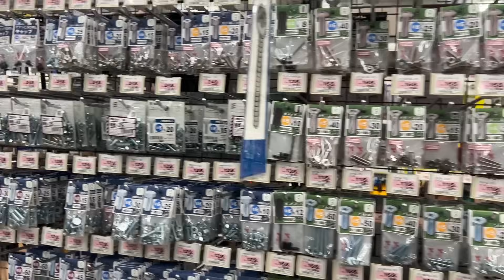v-max1200のオーナー登場!!